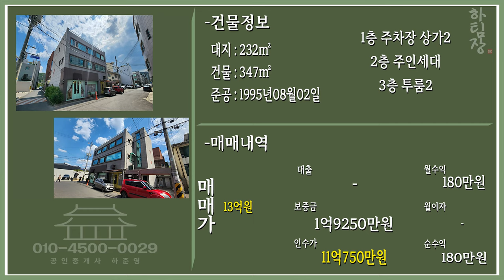대구상가주택 정년퇴직 후 가장 많이 찾는 상가주택 역세권이고 수성못 있어서 교통도 운동하기도 좋다!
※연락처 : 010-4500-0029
※카카오톡 ID : 45000029 (검색)
※해당영상 매물번호:300523

▶소재지 : 대구광역시 수성구 상동 408-1
▷면적 : 대지 232㎡ / 연면적 347㎡

▶거래형태 : 매매
▷거래예정금액 :13억원
▶중개대상물의 종류: 상가주택

▷사용승인일 : 1995년08월02일
▶총 층수 : 지하 0층 / 지상 3층
▷주차대수 : 1대

▶방향[거실 기준] :남
▷입주가능일 : 2023년05월31일이후 협의가능
▶방수[근린생활시설 미포함] / 욕실수 : 방 7개 / 욕실 4개

▷관리비[청소비용,승강기 유지비용 등] : 매월 약 200,000원 예상

◆대표:沈民貞
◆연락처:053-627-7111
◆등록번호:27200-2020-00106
◆소속공인중개사 : 하준영